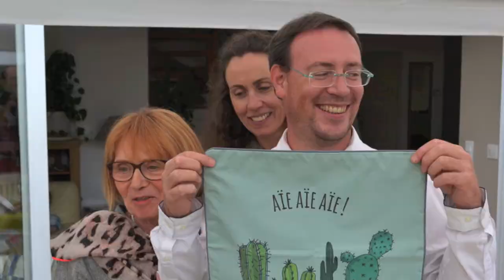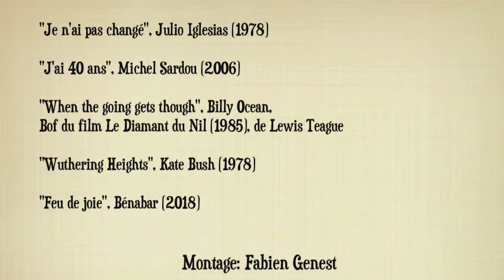40 ans Guillaume & Nelly août 2018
Saint-Symphorien-de-Lay, 25 août 2018
Montage : Fabien Genest, Les Films du Petit Pirate
Joyeux anniversaire... petits quarantenaires !